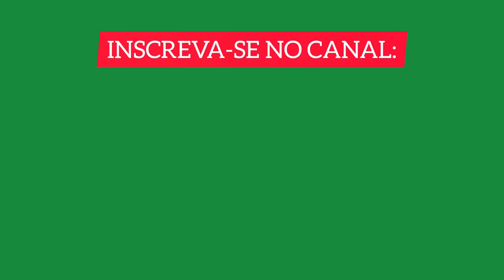[+18] JOÃO FERNANDES ENSINA JOGUINHOS PARA FESTAS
O ator, que interpretou o Tadeu em TodaFormaDeAmar, usou o Tik Tok para indicar uns joguinhos pra galera. Amamos?

Sigam ele no tik tok para ver a parte 4: @joaofernandesreal